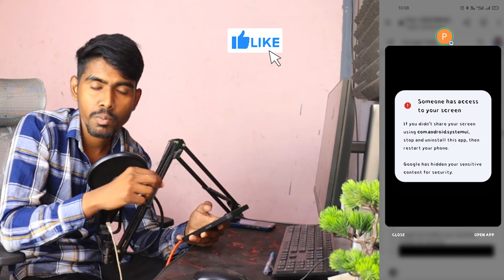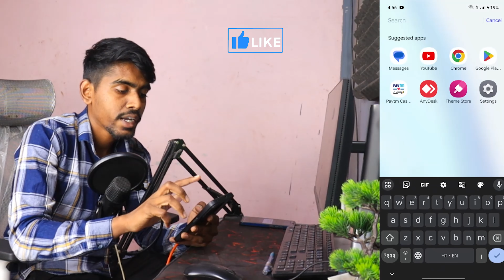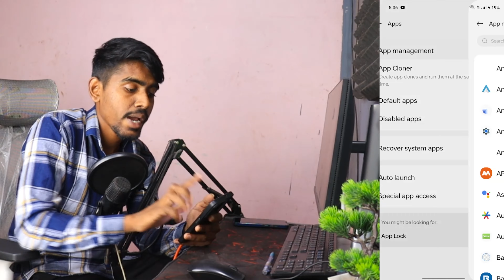Fix someone has access to your screen |you're sharing your screen with someone message problem solve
Continue to Shopping

MY GADGETS
○ My Camera
○ My Microphone (simple wire)
○ My Microphone (USB)
○ My Microphone (Lav)
○ My Main Tripod
○ My Mobile Tripod
○ My Mobile
○ My monitor
○ My Soft Box

Hey All Friends Today I am going to show you how to fix someone has access to your screen % solve you're sharing your screen with someone message problem solve 100%

Solve Queries
1. someone has access to your screen
2. someone has access to your screen message
3. someone has access to your screen problem
4. someone has access to your screen on your phone
5. someone has access to your screen com.android.system
6. someone has access to your screen how to fix
7. someone has access to your screen kaise hataye
8. someone has access to your screen solution
9. you are sharing your screen with someone message problem
10. you are sharing your screen with someone message
11. someone has access to your screen com.android.systemui
12. someone has aCcess to your screen malayalam
13. someone has access to your screen in tamil
14. someone has access to your screen solution
15. Someone has access to your screen on your phone
16. someone has access to your screen message tamil
17. someone has access to your screen message problem
18. someone has access to your screen problem
19. someone has access to your
screen message 2025

💙  𝓕𝓞𝓛𝓛𝓞𝓦 𝓤𝓢  💙💞

𝐇𝐀𝐒𝐇𝐓𝐀𝐆▶️ mhcreator ◀️

you are sharing your screen with someone message problem
you're sharing your screen with someone you're sharing your screen with someone message problem
you're sharing your screen with someone how to stop
you're sharing your screen with someone message problem solve
you're sharing your screen with someone message app
you're sharing your screen with someone problem solution
you are sharing your screen with someone message
someone has access to your screen
someone has access to your screen problem